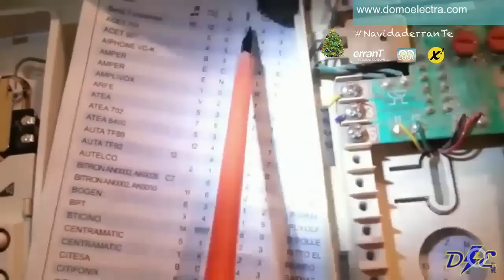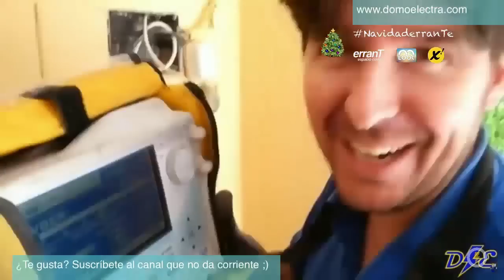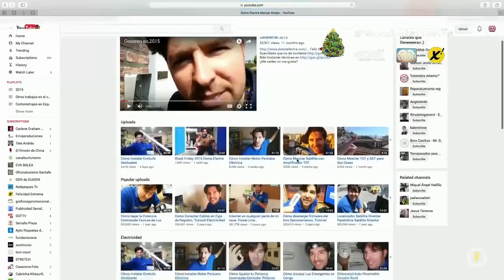Entrevista Manuel Amate Espacio Errante Felicidad Extrema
Cadidatura a los I Premios Vlogger de habla Hispana, ¿me cedes tu voto? Entra aquí y vota